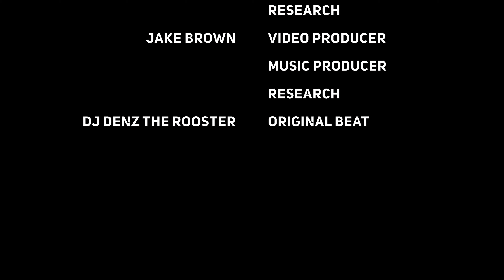Victory (Official Music Video) ft. Uncle Neven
The song was created by Jake Brown & Uncle Neven.
The video was shot and edited by Jake Brown.